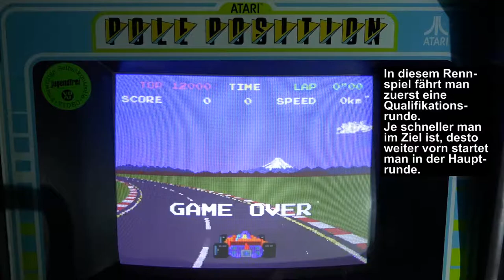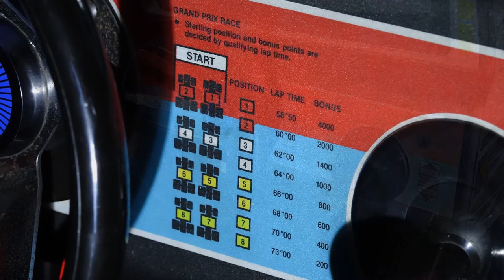Pole Position (Atari, 1982) Arcade Spielautomat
Pole Position, Arcade-Spielautomat von Atari (1982) in Aktion.